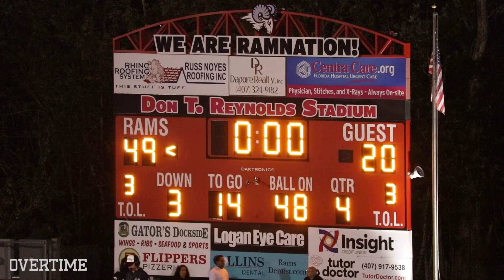Miami Commit Lorenzo Lingard HURDLES DEFENDER! Future NFL STAR?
Lorenzo Lingard was in full beast mode on friday night. The running back who wears #3 in white for University HS in Miami had 144 yards rushing with 2 TDs on 22 carries. The senior RB also chipped in 3 big receptions for 42 yards and had a huge hit on special teams. The Miami commit is a special talent with huge size and speed! University HS lost the game 49-20 to Lake Mary.